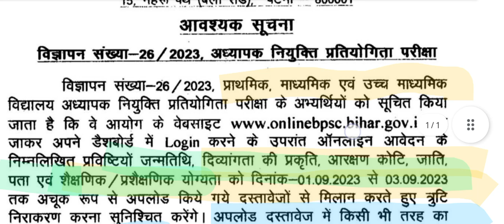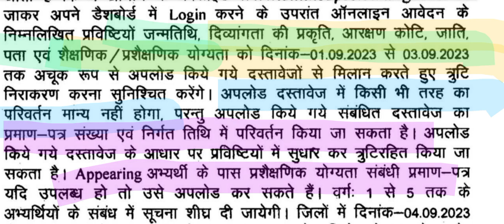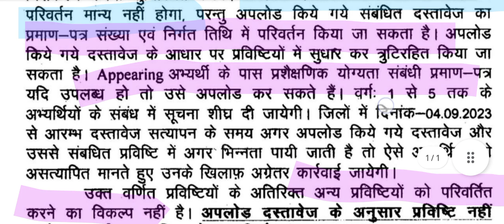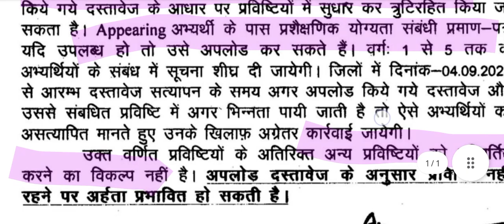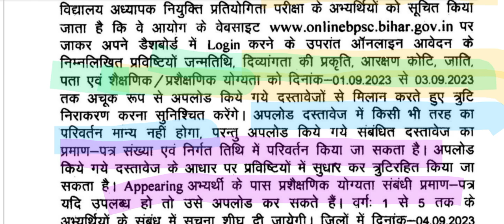Bihar Teacher news| document verification से पहले correction का मौका |Official notification